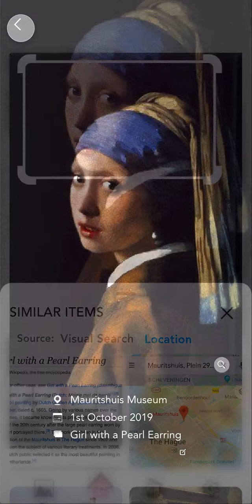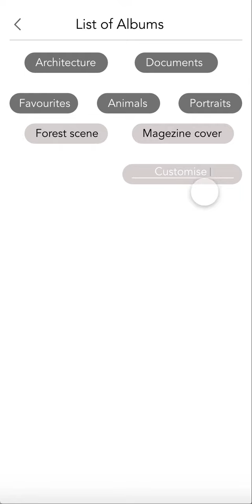Photix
A photo sorting app that works with AI technology to make your life easier.